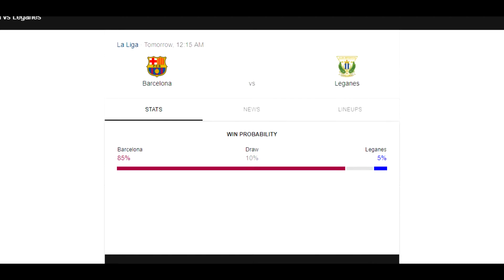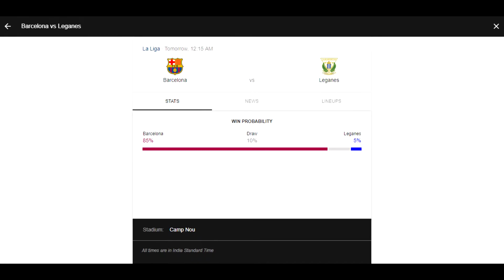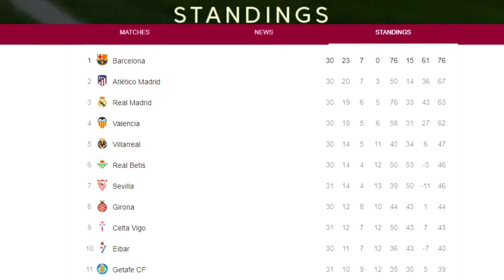Barcelona vs Leganes, La Liga, 2018 - Match Preview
Barça displayed the wrong graphic earlier today, so the times are wrong in the photo shown the video. Check their website for the correct times around the world!